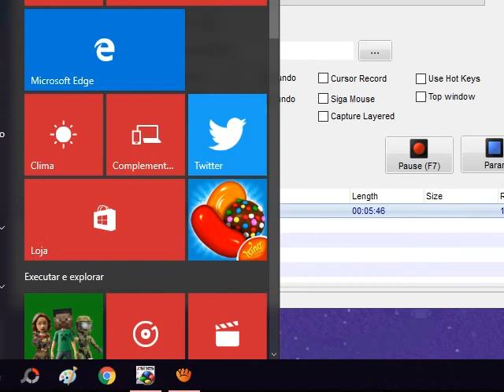Super Mario Kart - Trecho final da 150cc Mushroom Cup (SNES)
jogando com o Mario nas duas ultimas pistas: Bowser Castle 1 e Mario Circuit 2.

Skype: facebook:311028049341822